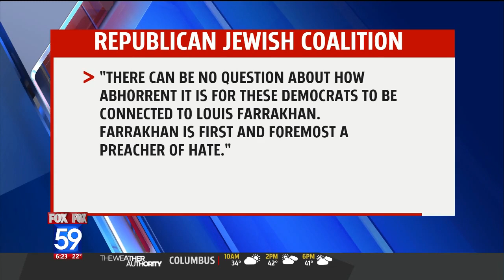Dem Rep. Carson Attacks Jewish Group, Admits To Meeting With Anti-Semite Farrakhan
Democratic Rep. Andre Carson attacks the Republican Jewish Coalition in a local television interview while admitting to meeting with anti-Semite Louis Farrakhan.

RNC Research Deputy Director, Scott Parker